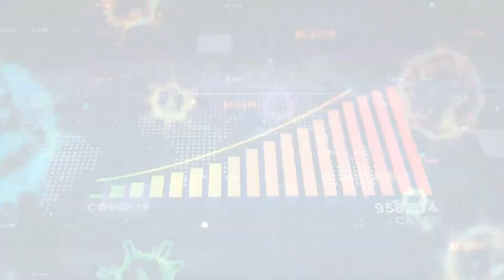Entrevistamos a Elisabet Céspedes. Psicóloga Sanitaria.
Miedo a los virus y al Covid-19.
Entrevista con la Psicóloga, Elisabet Céspedes.

Médicos Online con Ricardo Aparicio.